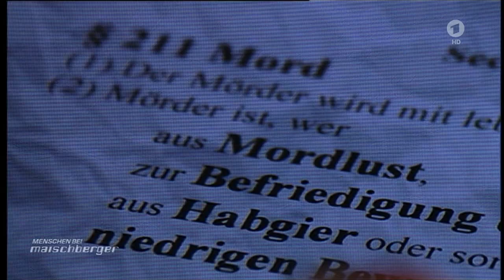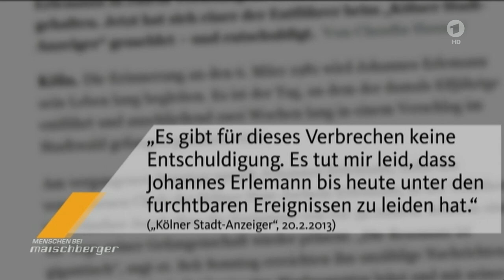Maischberger | 02.06.2015 | Motiv: Habgier [HD]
Menschen bei Maischberger, Sendung in HD vom 2.6.15 in der ARD: Juristen definieren Habgier als "rücksichtsloses Streben nach Gewinn um jeden Preis". Habgier ist eines der Motive, das im Strafrecht ein Tötungsdelikt als Mord qualifiziert. Warum aber planen und begehen unbescholtene Menschen plötzlich kaltblütig Verbrechen, wenn sie sich beispielsweise finanziell übernommen haben? Warum geht das Empfinden von Gut und Böse verloren?

Dazu zu Gast bei Sandra Maischberger am 2. Juni 2015:

Anke und Patrick Rexin (Mutter und Bruder eines Mordopfers)
Ein Mordkomplott aus Habgier und Heimtücke erschütterte 2012 Berlin, als die 21-jährige Pferdewirtin Christin erdrosselt aufgefunden wurde. Die Polizei fand schnell heraus: Der Ex-Freund der jungen Frau hatte einen Auftragskiller auf sie angesetzt. Zuvor hatte er gemeinsam mit seiner Mutter heimlich acht Lebensversicherungen im Wert von 2,4 Millionen Euro auf die junge Pferdewirtin abgeschlossen, um nach ihrem Tod  mit dem Geld einen Reiterhof zu kaufen. Vor wenigen Wochen endete der aufsehenerregende Prozess. Der Richter sprach von einer "abscheulichen Tat auf sittlich niedrigster Stufe" und verhängte lebenslange Haftstrafen. Anke und Patrick Rexin, die Mutter und der Bruder des Opfers, sprechen gemeinsam mit ihrem Rechtsanwalt Michael Nitschke erstmals über das Verbrechen.

Johannes Erlemann (Entführungsopfer)
Sein Fall gehört zu den berühmtesten Entführungen der Nachkriegsgeschichte: Der 11-jährige Sohn eines Kölner Unternehmensberaters wird im März 1981 auf dem Heimweg von drei Männern gekidnappt. Das Motiv der Täter: Geldnot. Sie sperren den Jungen 14 Tage lang in eine Holzkiste mitten im Wald. Nach einer spektakulären Übergabe des Lösegeldes in Millionenhöhe wird Johannes Erlemann frei gelassen, die Täter wenig später gefasst und zu Haftstrafen verurteilt. Der heute 45-Jährige, der eine erfolgreiche Kommunikationsagentur leitet, kann das Erlebte auch 34 Jahre nach der Tat nicht vergessen: "Im Gegensatz zu den Tätern habe ich lebenslänglich bekommen", sagt er.

Yvonne Holthaus (Mutter wurde ermordet)
Als die Heilpraktikerin 27 Jahre alt ist, wird ihre Mutter im eigenen Haus Opfer eines grausamen Mordes. Wegen ihrer damaligen Insolvenz und der Aussicht auf das Erbe gerät die heutige Autorin selbst unter Verdacht. Doch dann stellt sich heraus: Ihr Vater, dem sie bis dahin blind vertraut hat, war der Auftraggeber. Für 1000 Euro ließ der dreifache Familienvater seine Frau töten. "Sein Motiv war schlicht Geld zu sparen. Die Scheidung stand bevor, er wollte keinen Unterhalt zahlen. Das gesamte Konzept meines Vater durchzog Geiz, Habgier und Niedertracht."

Dr. Sigrun Roßmanith (Psychiaterin)
"Es ist ein menschlicher Wunsch, mehr zu sein und mehr zu haben als andere. Das Mordmotiv Habgier ist daher kein seltenes", sagt die Psychiatern, die seit fast 20 Jahren auch als Gerichtsgutachterin in Österreich arbeitet. Aufgrund ihrer Gespräche mit Mördern und Mörderinnen kommt die Wienerin zu einer düsteren Erkenntnis: "Das Böse steckt in jedem von uns und ist stets präsent."

Axel Pütter (Polizeihauptkommissar)
Ein Fall aus seiner Praxis: Eine Frau vergiftet zwei ihrer Ehemänner, um an deren Lebensversicherung zu kommen. Nur durch Zufall kommt die Kripo der Mörderin auf die Spur. "Habgier steckt bei vielen Kapitaldelikten dahinter", weiß der Polizeihauptkommissar und langjährige Mordermittler. "Wenn wir wissen, dass dieses Motiv eine Rolle spielt, schalten wir unsere Finanzermittler ein, die bei Banken nachfragen, ob der Tatverdächtige verschuldet ist."